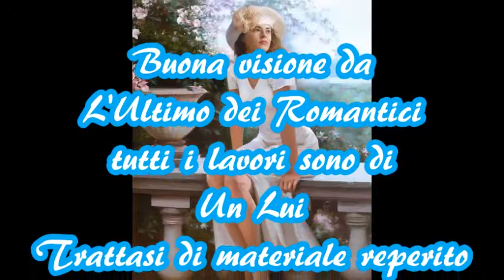Salvatore Zignale - Pour Un Istant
An He